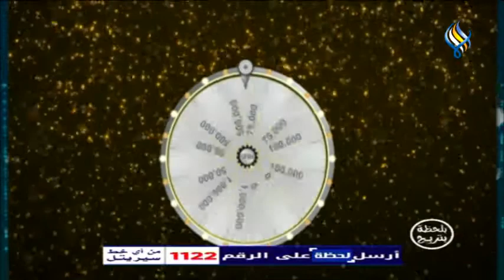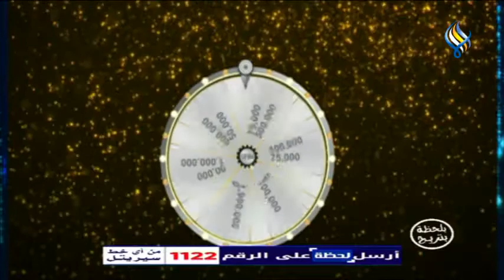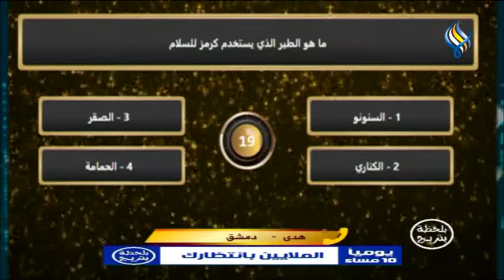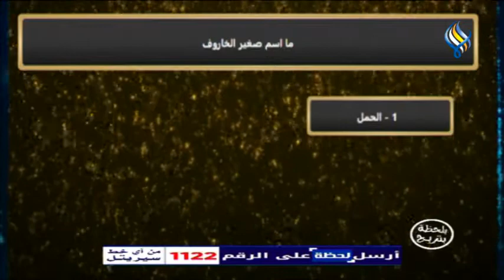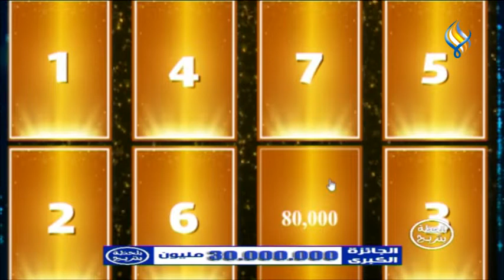قناة سما الفضائية: بلحظة بتربح 27-04-2022